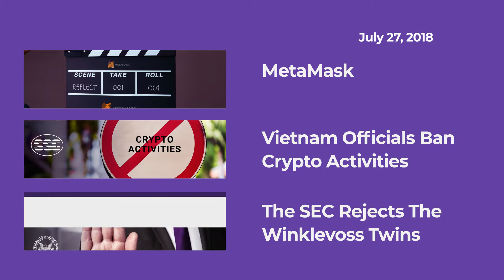MetaMask, Vietnam Ban Crypto Activities, SEC Rejects Winklevoss Twins | The Comment | Episode 163